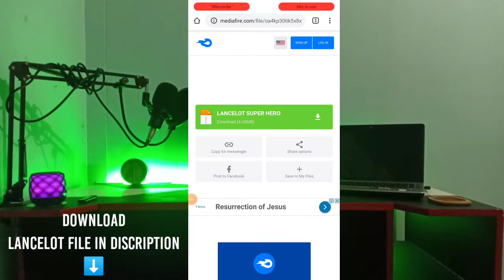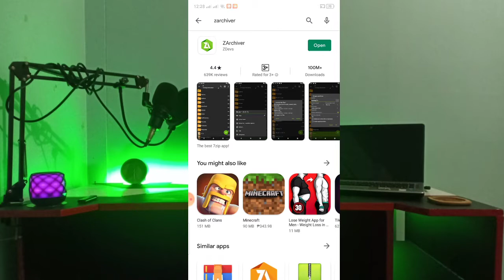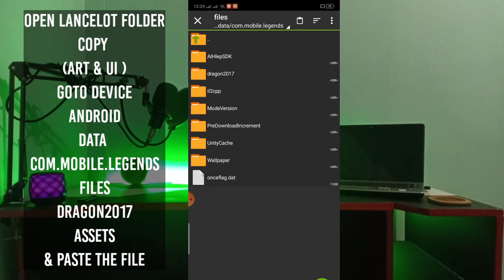LANCELOT SWORDMASTER HERO | SCRIPT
I will Delete my Video. Just do not TakeDown!